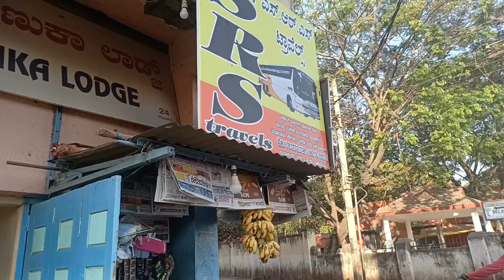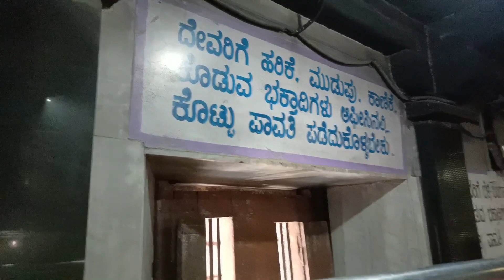ದೇವರಗುಡ್ಡ Mylara Lingeshwara | ಶ್ರೀ ಕ್ಷೇತ್ರ ದರ್ಶನ